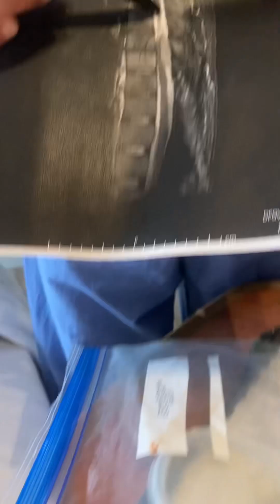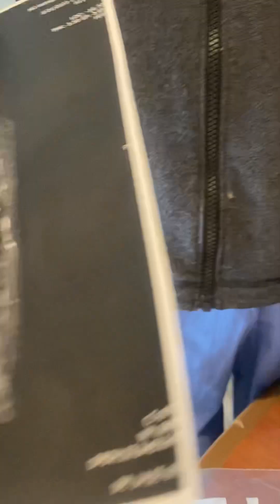Dr Johnson I think